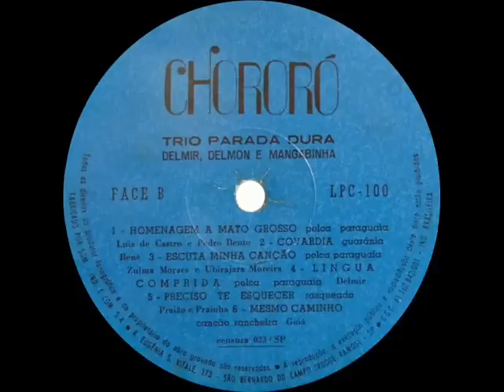Trio Parada Dura - Amor Distante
Ano: 1974 Composição: (Maurico/Maurozinho)
*1ª formação: Delmir, Delmon e Mangabinha
Acesse: